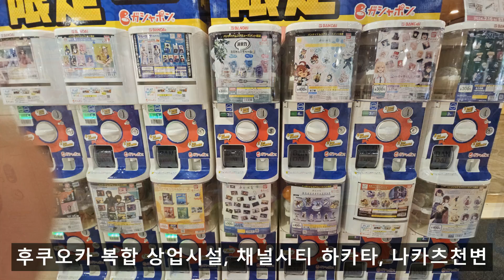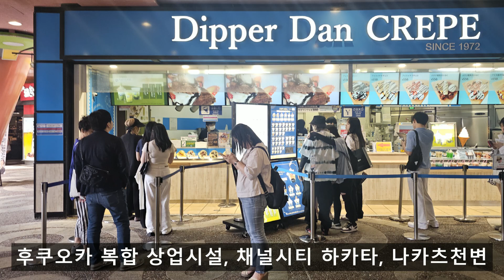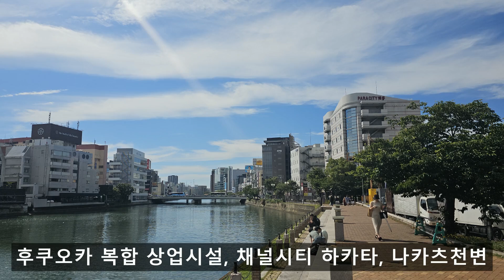후쿠오카 자유여행, 후쿠오카 복합 상업시설, 채널시티 하카타, 나카츠천변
일본 후쿠오카 자유여행, 후쿠오카 복합 상업시설, 채널시티 하카타, 나카츠천변
 즐길 거리가 많은 대형 멀티 플렉스
다양한 브랜드 매장과 레스토랑, 각종 엔터테인먼트 시설이 모여 있는 하카타 지역 대표 복합 상업시설로, 오사카의 '난바 시티'를 만든 미국의 유명 건축가 '존 저드'가 설계했다. 매일 분수쇼가 열리는 180m 길이의 운하가 있는 것으로 유명하며, 밤에는 음향과 조명 연출이 더해진 화려한 일루미네이션 분수쇼를 볼 수 있는 야경 명소로도 인기 있다.